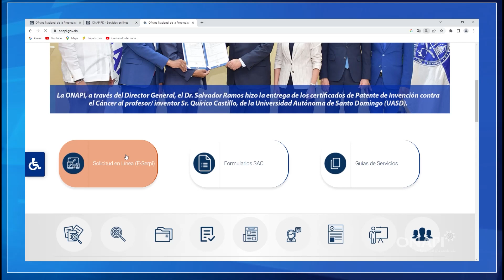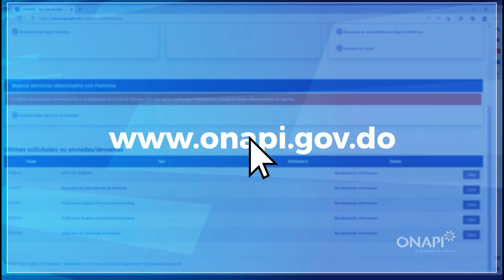Gestión pasada asegura Circunvalación de Azua la dejaron en un 70% / Visión Integral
Gestión pasada asegura Circunvalación de Azua la dejaron en un 70% / Visión Integral. Domingos 8 de la mañana, por Entelevisión.